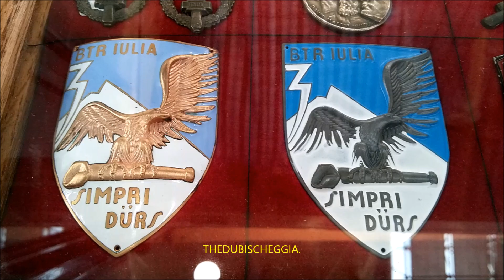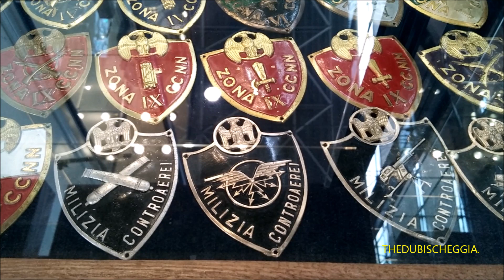LE MIE FOTO : MEDAGLIE, SCUDETTI E ORDINI CAVALLERESCHI, MILITALIA NOVEGRO.(MI) SAB.16 - 5 - 2015.